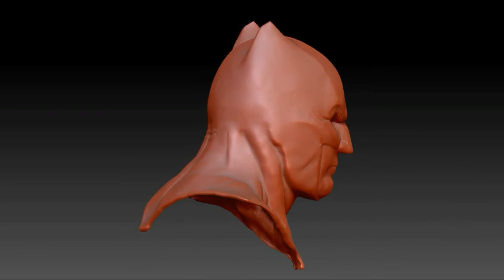Justice League Batman Cowl V2 Demo Reel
Been working on this for quite a while. I still have a few things to tweak before it's fully ready

I'm also selling a downgraded version of this model I might make a demo reel for that as well.